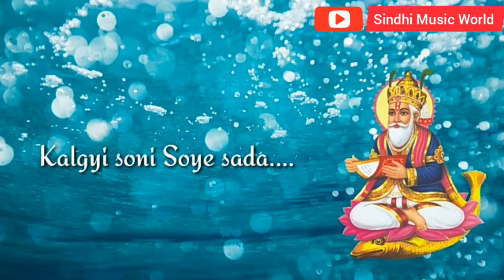Thi Palle Te Sawar Jhulan Gar Aayo Aay Jhulelal Sai Whats App Status